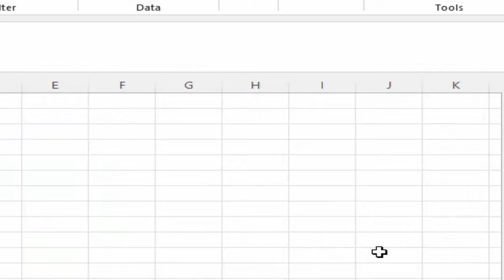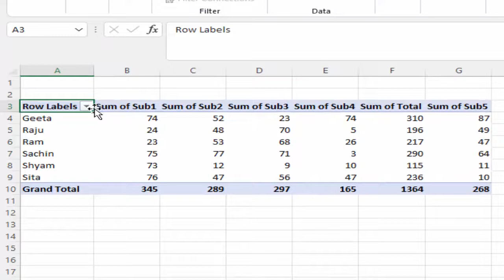Pivot table in Excel 365@COMPUTEREXCELSOLUTION